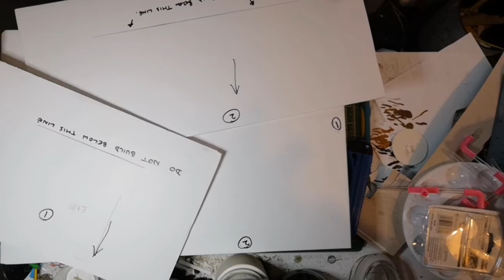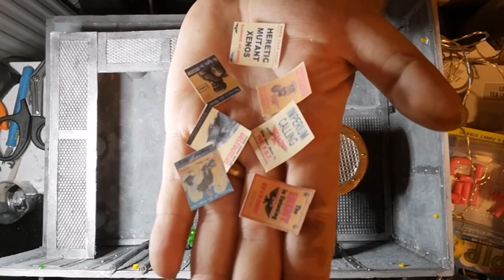TABLE TOP FANTASY BUILD: INDUSTRIAL WARHAMMER DIORAMA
Really getting into the fantasy world these days. Hope you enjoy watching this build!